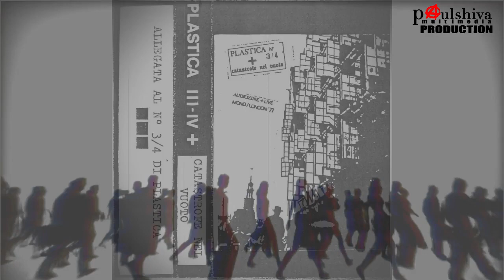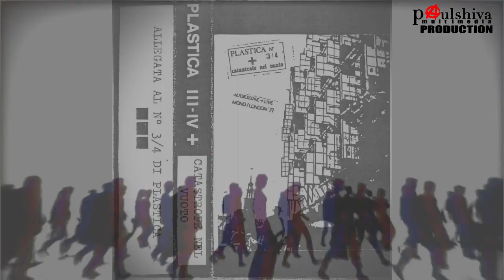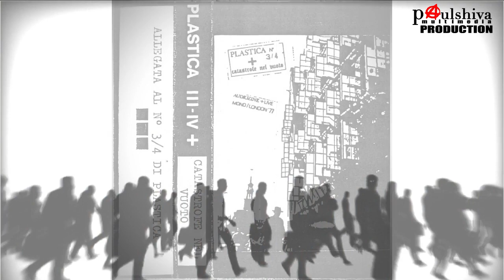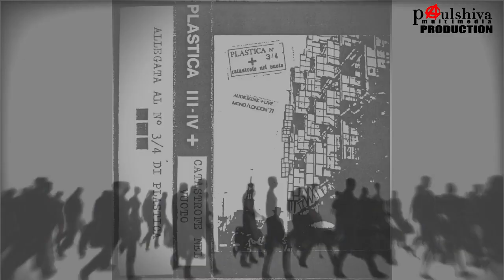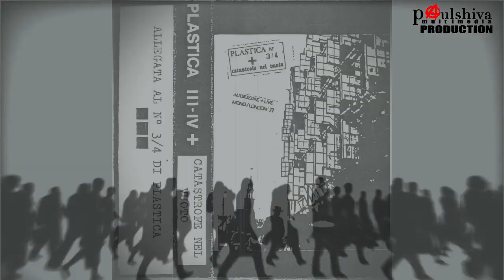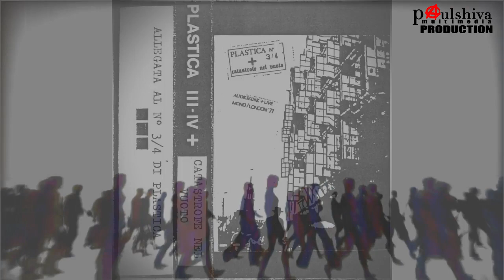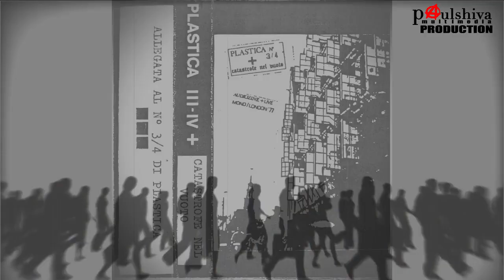Catastrofe nel Vuoto Live 1985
Catastrofe nel Vuoto - Demotape Live Split Mono + London 77
Allegata al nr. 3/4 della fanzine Plastica (Maggio 1985)
Per la svendita dell'anima punk dei London 77 nella insulsa pop band senzabenza invece QUI
Tracklist:
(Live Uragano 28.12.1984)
1) Gasoline Remains 0:00
2) The Perfect House 4:32
3) From Planets and Satellites 9:49
4) Nuova Delhi 14:42
5) Vistablue 19:02
London 77 QUI per la storia
(Live at Casal Bernocchi 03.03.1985)
6) London 77 23:57
7) Preghiera 25:15
8) Cambiamento 26:48
9) Quando Sarai Grande 27:59
10) Noi 29:25
11) Voglio che Scorra Sangue 31:40
12) Già BR 32:14
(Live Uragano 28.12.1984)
13) Vorrei Essere Felice 34:40